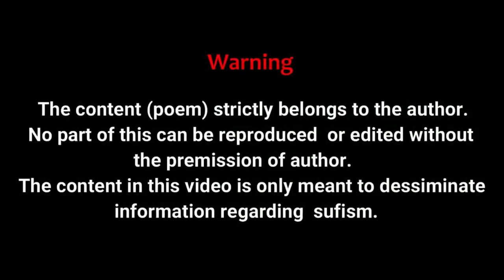Shah-e-Najaf | Urdu Qawwali | Gaffar Baghwan | Farooq Ahmad Lone | Sufi Music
The Qawwal " Shah-e-Najaf " ( Urdu sufi Qawwali ) has been taken from the book Gang-e-Mourifat (page no. 256)  written by a renowned sufi poet Sufi Mohammad Abdul Gaffar Baghwan.

Gang-e-Mourifat is a collection of Naat, Manqabat, Qawwali, Gazals etc.

Lyrics: Sufi Mohammad Abdul Gaffar Baghwan
Singer: Farooq Ahamad lone